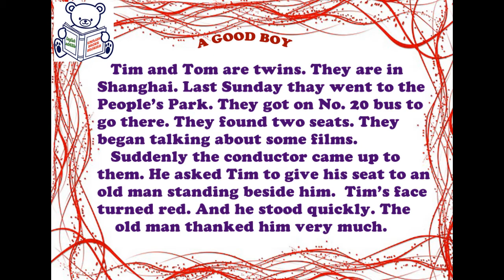English short stories for beginner – Lesson 40: A GOOD BOY ✫